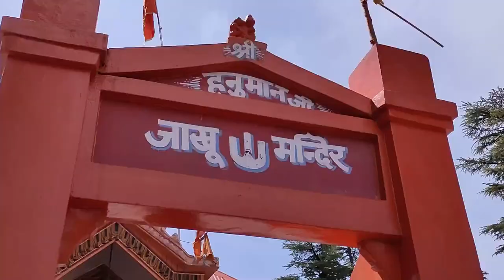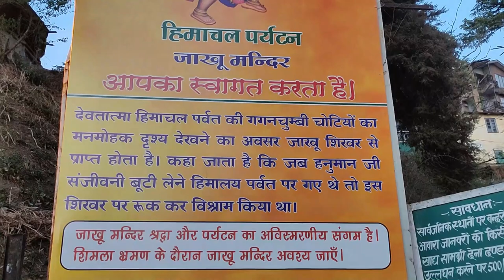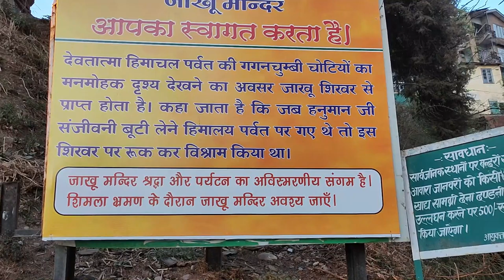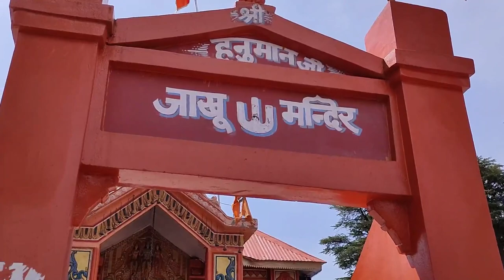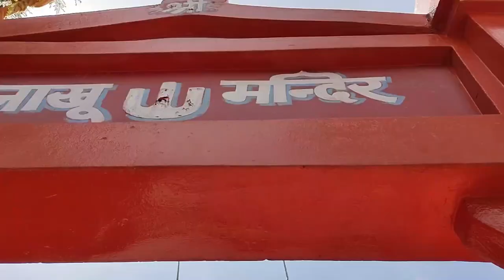Jakhu Temple-Shimla, जाखू मंदिर शिमला - हनुमान जी संजीवनी के लिए उतरे थे, Jakhu Road, Jakhu Ropeway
108 ft. Jakhu Temple (also Jakhoo Temple) is an ancient temple in Shimla, dedicated to the Hindu deity Lord Hanuman. ... According to the Ramayana, Hanuman stopped at the location to rest while searching for the Sanjivni Booti to revive Lakshmana.

the best way to reach Jakhoo Temple is to walk the 2kms path from the Church to the Temple.  The ropeway is 550 for return trip (costly) but then the fun of travelling is by taxi drop upto the last motorable point then the steep short climb into the temple.

To climb the Jakhu temple by stairs of 200 steps.

jakhu temple in shimla
jakhu mandir shimla
jakhu fitness
jakhu ropeway shimla
jakhu temple ropeway
jakhu temple in shimla by road
jakhu vibes hote shimla
jakhu hanuman mandir shimla
jakhu mandir shimla monkeys
jakhu hill in shimla
jakhu temple monkey
jakhu bandar
jakhu fitness alipur
jakhu temple history in hindi
jahku mandir shimla history
jahku mandir ropeway
jahku mandir ka rahasya
jahku mandir songh
jahku mandir pahari song
jahku mandir kahan par hai
jahku mandir aarti
jakhu temple ropeway
jakhu temple road
jakhu temple trek
jakhu temple status
jakhu temple in shimla snowfall

jahku mandir monkey
jahku mandir drawing
jahku mandir dikhayen